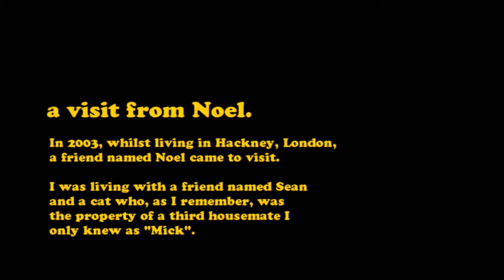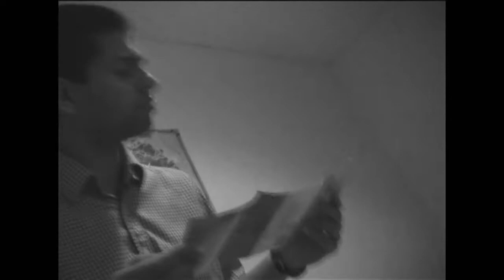A Visit From Noel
In 2003, whilst living in Hackney, London, a friend named Noel came to visit.

I was living with a friend named Sean and a cat who, as I remember, was the property of a third housemate I only knew as "Mick".